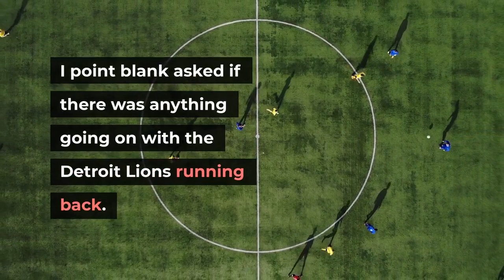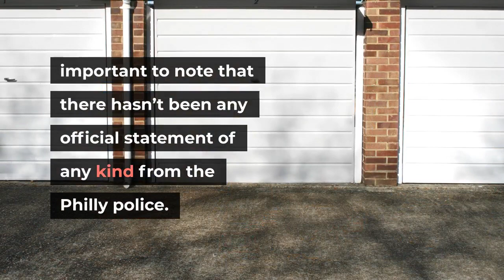REPORT Philadelphia Police Received A Tip Months Ago D’Andre Swift Was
September 09, 20213:58 PM ETPhiladelphia police reportedly received a tip from someone alleging that Detroit Lions star D’Andre Swift was involved in a murder. According to Dave Kluge, police in Philly received “an anonymous tip” implicating “D’Andre Swift in a murder.” (RELATED: David Hookstead Is The True King In The North When It Comes To College Football)However, police apparently told Kluge that Swift is not under investigation. Benjamin Allbright also tweeted that to his “knowledge he [Swift] is not a suspect,” but he added there were “tips” sent to police. Just to cover all my bases, I called the commissioner’s office in Philly, and I had a very different experience on the phone. I point blank asked if there was anything going on with the Detroit Lions running back. I was told “no comment.” Then, I asked if I could interpret that as the police couldn’t 100% deny an investigation, and I was then hit again with “no comment.”What an incredibly bizarre situation, and it’s important to note that there hasn’t been any official statement of any kind from the Philly police. Seeing as how this is America, it’d be wrong to assume that Swift has been involved in anything until it’s proven. Right now, we have the police telling Kluge that he’s not under investigation stemming from this tip and we have them more or less refusing to tell me anything. Right now, all we know is that we don’t know much, and Kluge and I had very different experiences on the phone with the Philly police. Let’s see if we get any more developments. As of right now, it’s just a bizarre situation spreading all over Twitter.